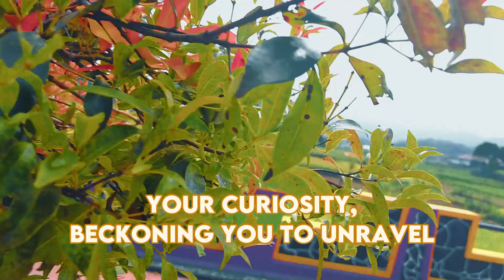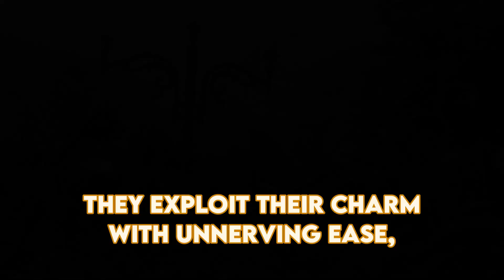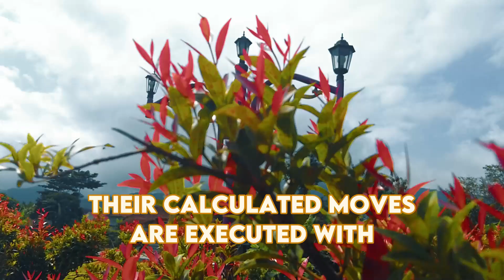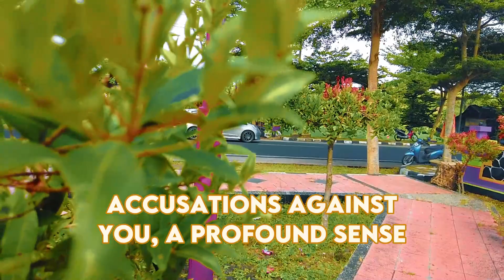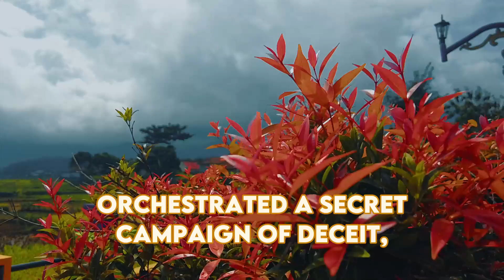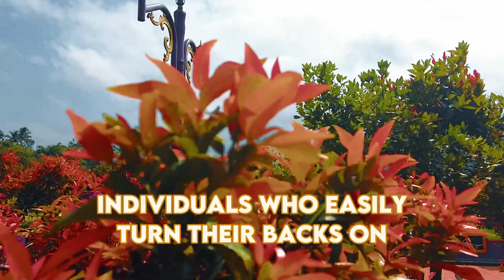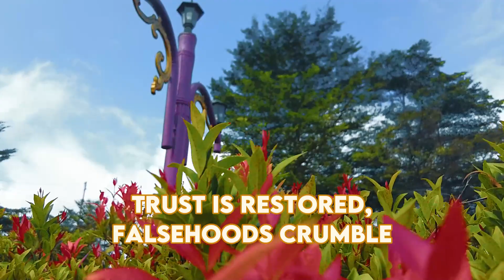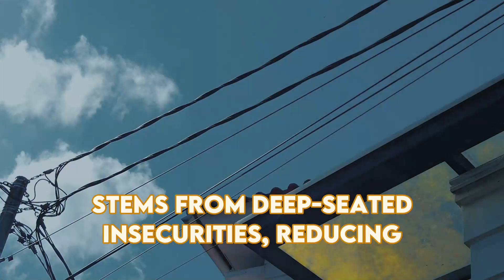When a Narcissist's Influence Turns Friends into Foes - The Terrifying Journey That Awaits | NPD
When a Narcissist's Influence Turns Friends into Foes - The Terrifying Journey That Awaits | NPD | Narcissism Backfires